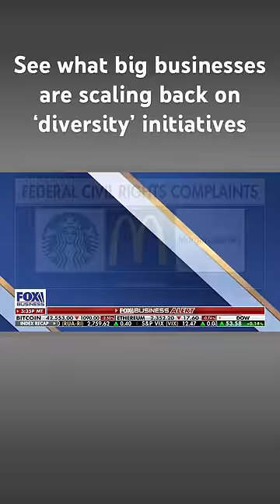Major companies are ‘pulling back’ on their DEI agenda, report reveals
Fox Business’ Lydia Hu joins ‘The Evening Edit’ to break down certain company’s decision to pull back on its diversity, equity, and inclusion agenda.